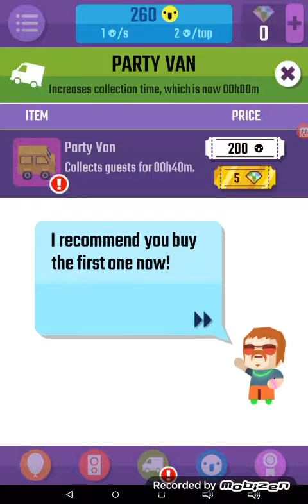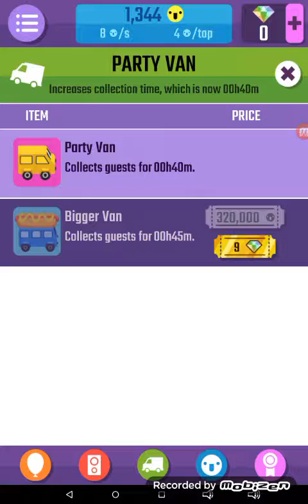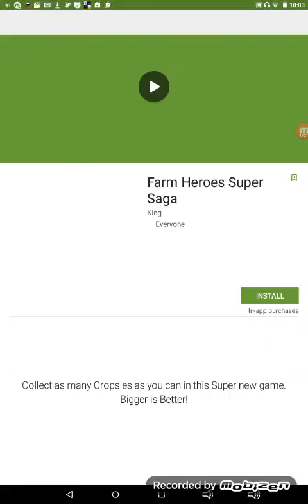Party clicker #1 -awesome beats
Sorry if you can't hear it we are working on it